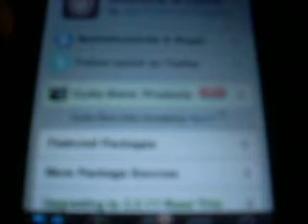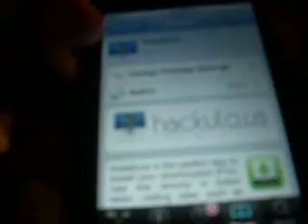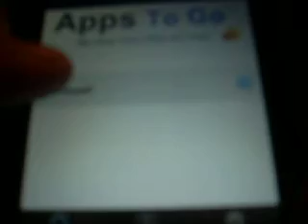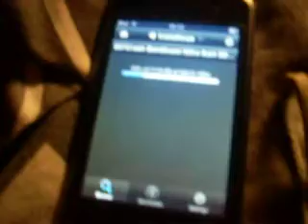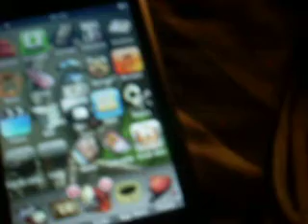comment avoir installous sur ipod touch ou iphone